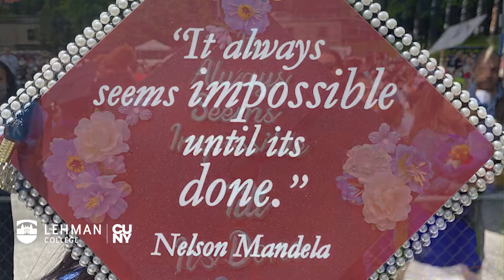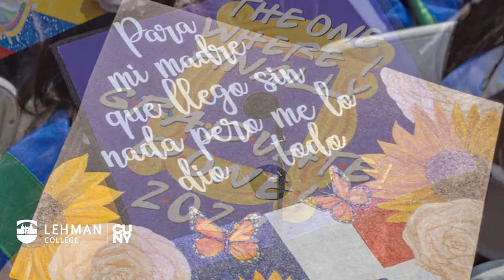Lehman College 2022 mortarboard showcase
Lehman grads have brains, heart, and style! Watch the 2022 mortarboard showcase to see for yourself!